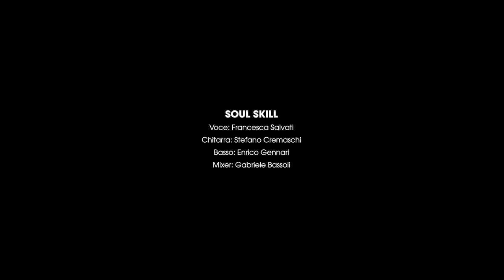SOUL SKILL - I Can't Go on Without You (Cover)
Live al Rock Cafè (Modena) del 29/04/2023

SOUL SKILL
Voce: Francesca Salvati
Chitarra: Stefano Cremaschi
Basso: Enrico Gennari
Mixer: Gabriele Bassoli